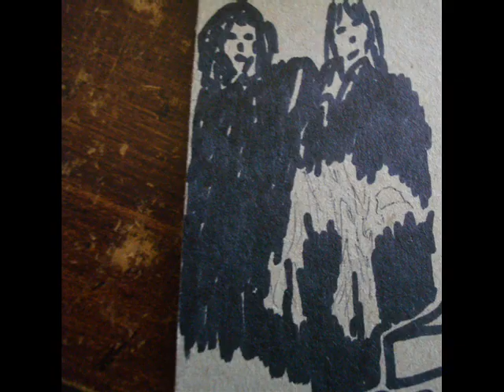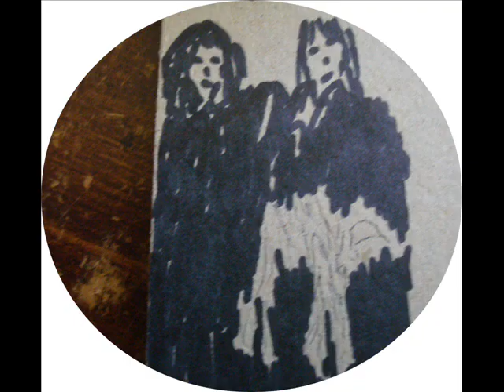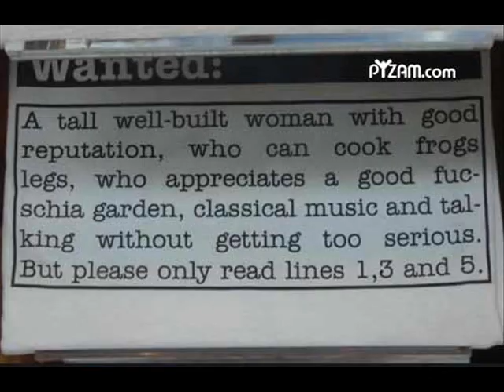Dingo Jr. - Man About Town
From the album: Lovesongs For The Weary